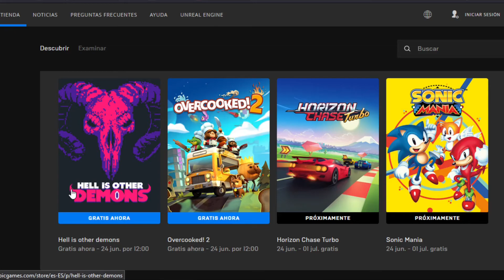Hell is Other Demons y Overcooked! 2 gratis por tiempo limitado en Epic Games Store